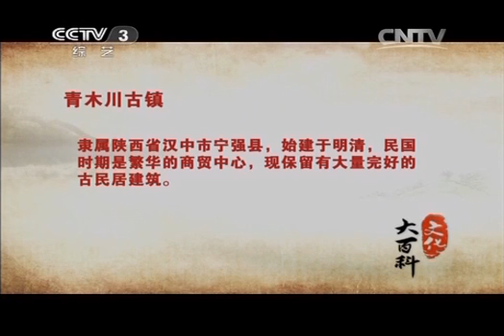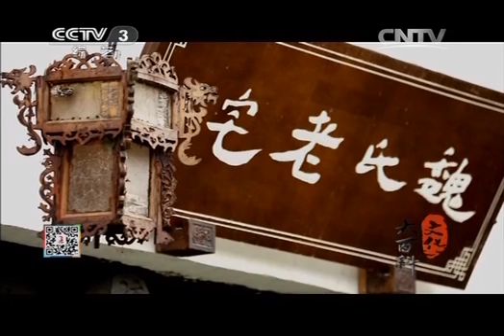20140505 文化大百科 青木川古镇